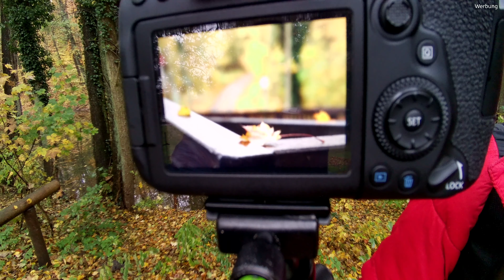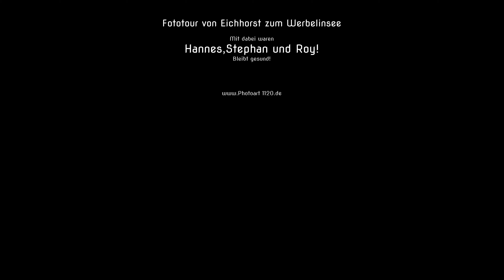Fototour von Eichhorst bis zum Werbellinsee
Heute war ich mit Freunden auf Fototour .